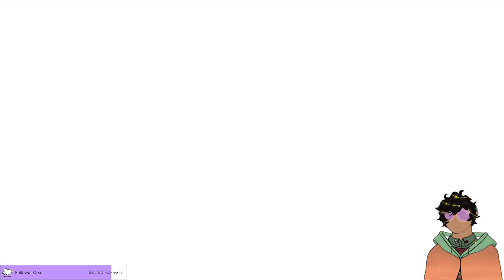Crème Republic / Piggyback Lightseeker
Feb 3rd 2023
Broadcasted live on Twitch -- Watch live at Michael__Was_Here